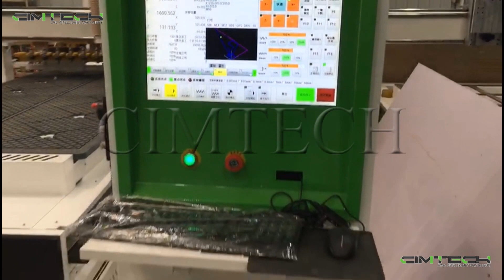How to buy CNC Routers for Woodworking in 2019